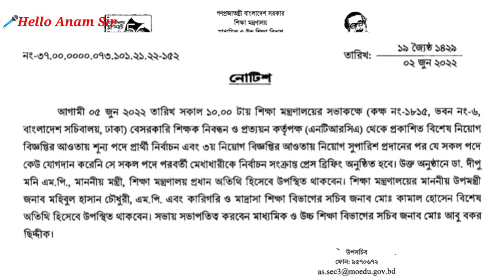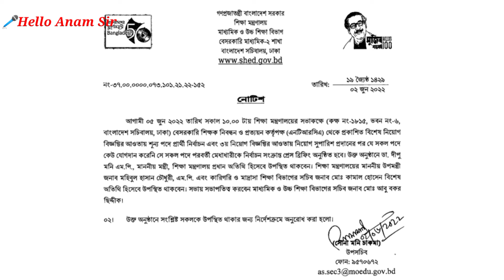এনটিআরসিএ এর ৩য় গণবিজ্ঞপ্তি সম্পর্কে শিক্ষা মন্ত্রণালয়ের জরুরী সভার নোটিশ!